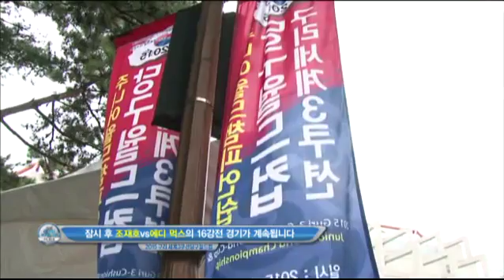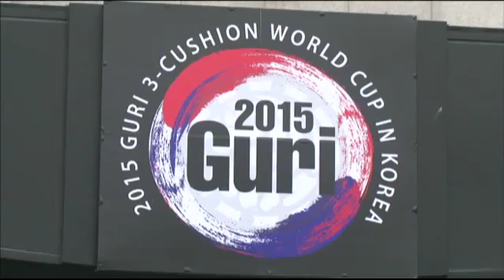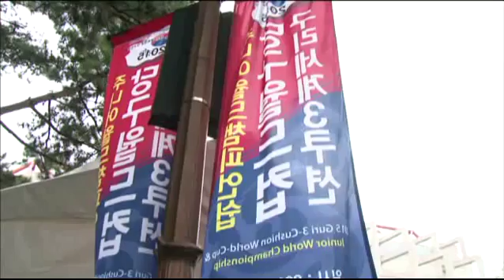JaeHo Cho vs Eddy Merckx 3 Cushion Billiards World Cup 2015